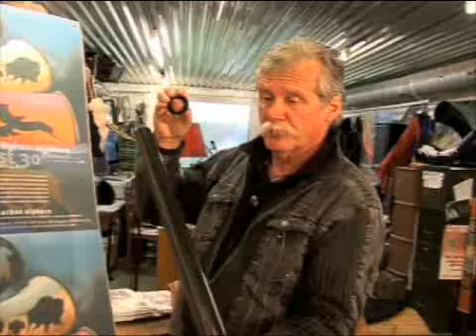Part #5 Mode d'emploi de l'AlpFlyingHorn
Didjeridoo et Alperidoo avec l'AlpFlyingHorn